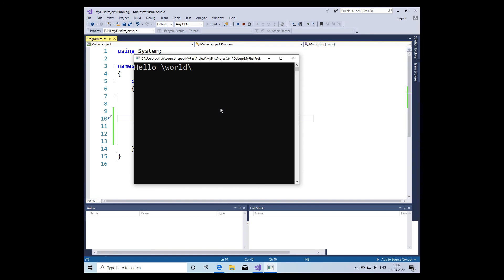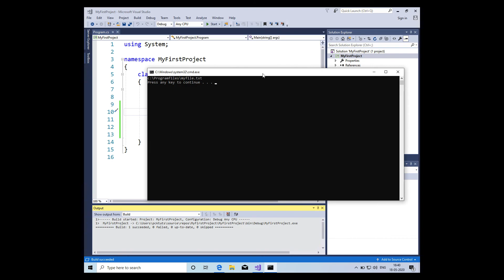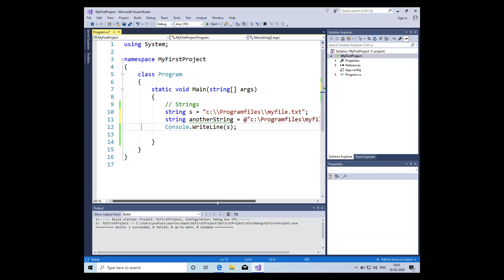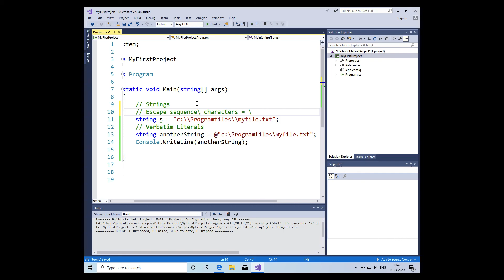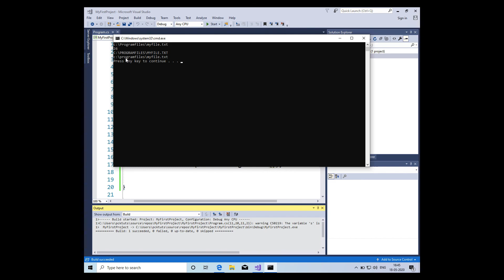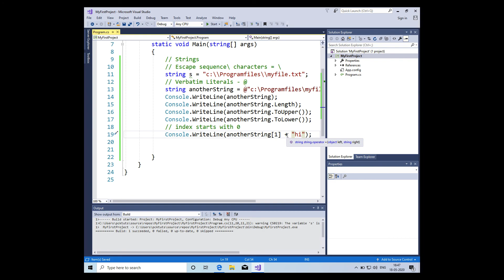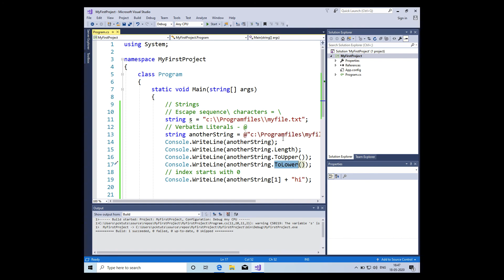#04 Strings | Learn C# in Malayalam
In this video we will learn more about strings in C#